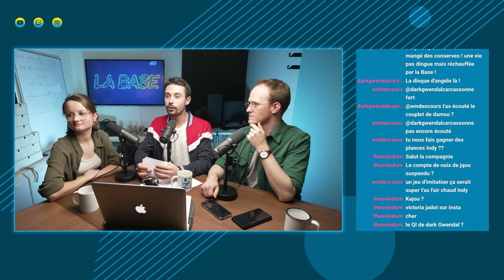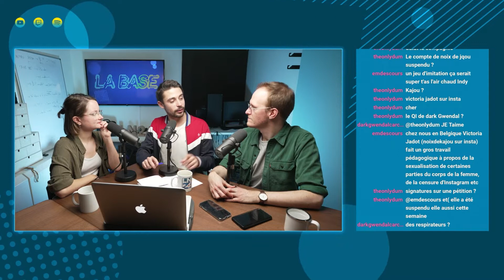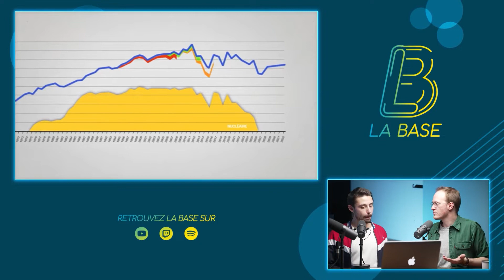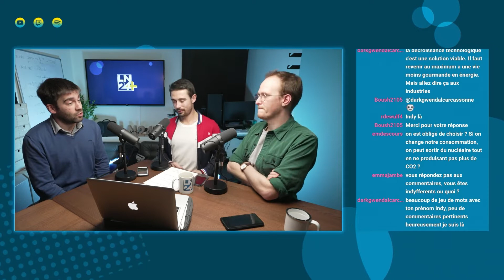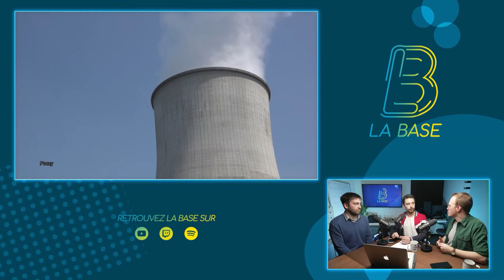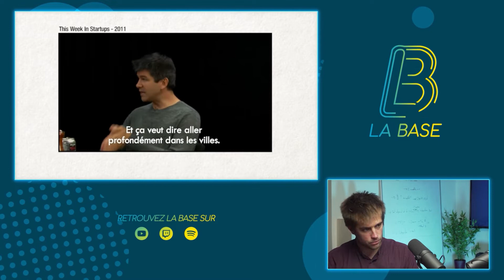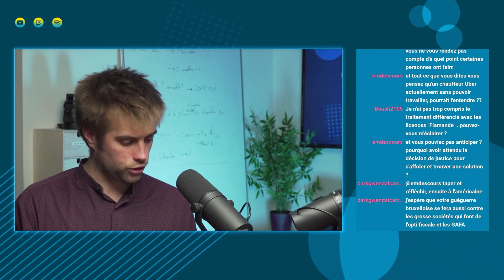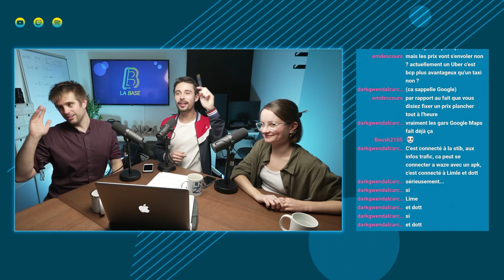La Base - Episode 8 (avec Julien Blondeau et Martin Casier)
Bienvenue dans "La Base", votre émission d'actualité hebdomadaire de LN24+.

Pour ce huitième épisode, on reçoit Julien Blondeau. Il est spécialiste des énergies. Avec lui, on parle du cassez tête belge de la sortie du nucléaire.

Notre invité politique de la semaine est Martin Casier, député bruxellois PS. On discute de l'interdiction des services Uber à Bruxelles et de la situation des chauffeurs LVC.

Notre chroniqueuse de la semaine : Clémence Deswert, doctorante au CEVIPOL !

La Base c'est tous les vendredis soirs dés 18h en live !

LN24+ 2021